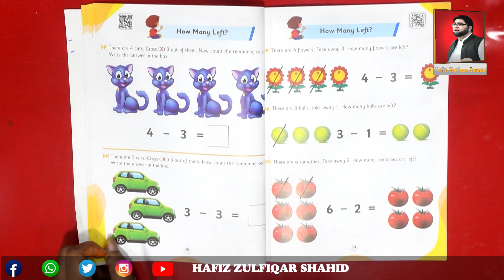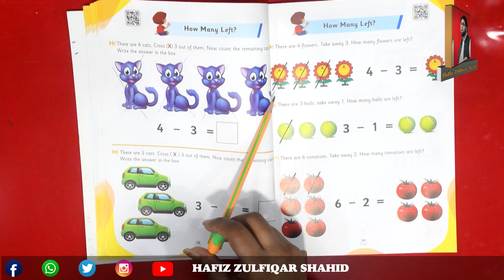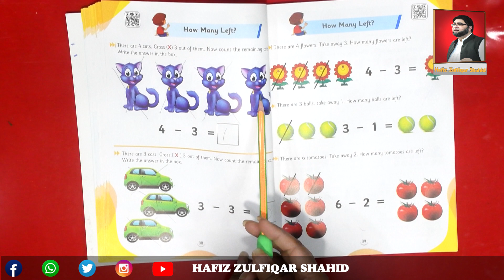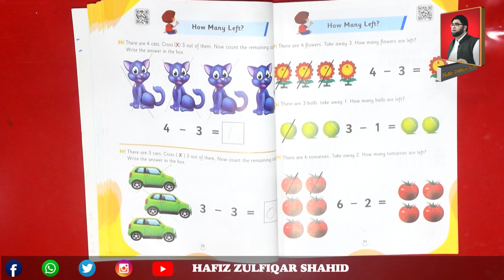(Prep) Counting / How many Left Activity Kingdom Mathematics Page No 38